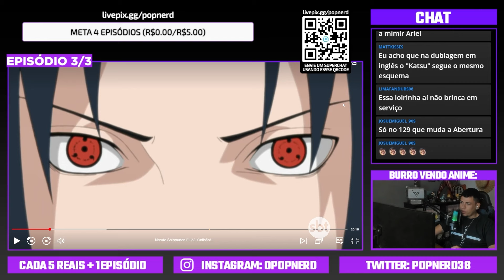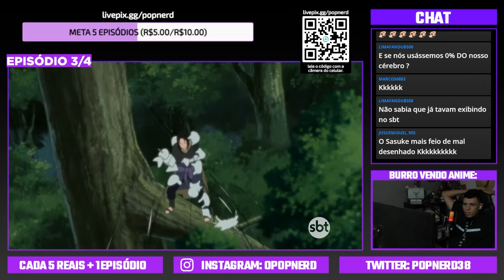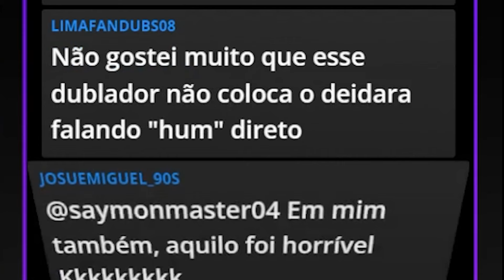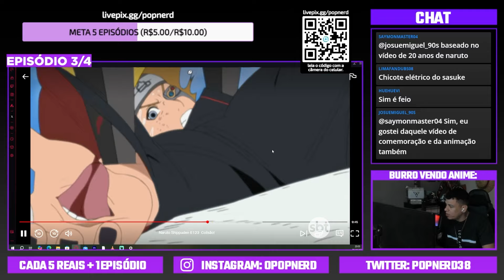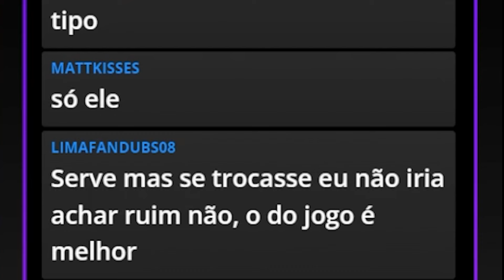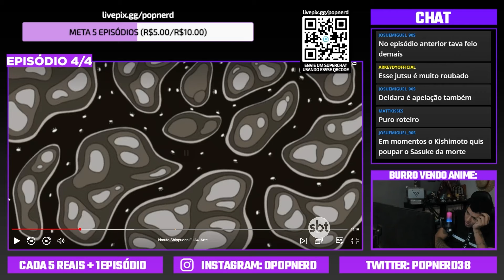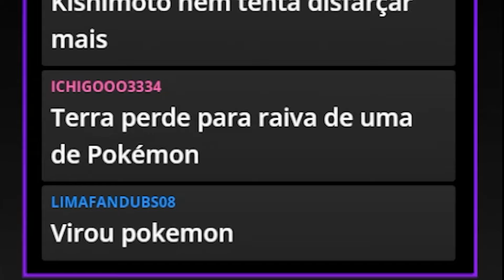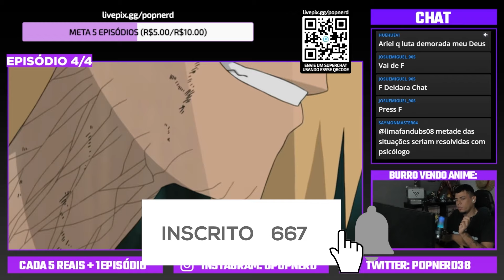NOVA DUBLAGEM DO DEIDARA ATÉ QUE FICOU BOA 😯 - NARUTO SHIPPUDEN - REACT EPI. 123 E 124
React dos episódios 123 e 124 de Naruto Shippuden, disponíves na Netflix dublados em PT-BR

Lives na roxinha: popnerdoficial